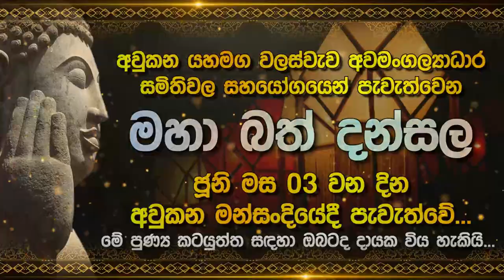දුක්විදින අවසන් රෑ...| Lak Derana News | Breaking News Srilanka